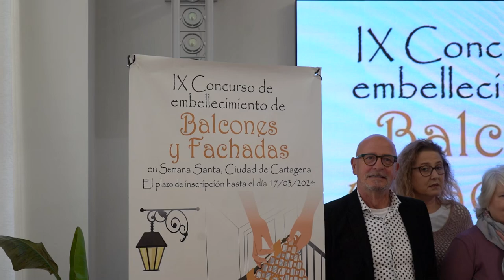El montaje 'Cristo es nuestro socorro' se alza con el primer premio del Concurso de Balcones ...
El montaje 'Cristo es nuestro socorro', obra de José María Alcalde y Antonio Nicolás. situado en Plaza del Risueño 9, primera planta, ha conseguido el primer premio, dotado con 300 euros y diploma, en el IX Concurso de Embellecimiento de Balcones y Fachadas Semana Santa de Cartagena 2024, organizado por la Asociación Mujeres Cofrades de Cartagena y el Ayuntamiento.

El segundo premio, dotado con 200 euros y diploma, ha sido para la decoración 'Semblanza Cartagenera', instalada por Pilar Herrero, Margarita Bueno y María Teresa Muñoz en los balcones de Parroquia San Antonio M.ª Claret “Los Padres” (calle Jabonerías 37), mientras que el tercer galardón (100 euros y diploma) ha sido para el montaje “Santísimo Cristo de la Resurrección”, de María del Carmen Roca y Felipa Crespo, situado en Calle del Carmen 53, primera planta.

Además, el premio a la decoración más original ha sido otorgado al montaje “Camino a Jerusalén”, instalado por Santiago y Antonio Ferrer en el escaparate de la Farmacia Sánchez Carrascosa (calle del Aire 34).

Los diplomas que acreditan estos galardones y la participación de otras personas han sido entregados hoy en el Palacio Consistorial, por representantes del Ayuntamiento de Cartagena y la Asociación de Mujeres Cofrades de Cartagena, organizadores del certamen.

Por parte del consistorio ha asistido la concejal de Igualdad, Cristina Mora. La edil ha querido “agradecer a la asociación por ser facilitadora de que se ponga en valor el trabajo de muchos cartageneros”. “Me consta que detrás de este concurso hay mucho trabajo y mucha ilusión por poner Cartagena bonita", ha añadido

Como representantes de la Asociación Mujeres Cofrades han participado su presidenta, María Victoria Botí y su secretaria, Caridad Banacloig. La presidenta ha recordado que la Asociación Mujeres Cofrades ha celebrado por tercera vez un taller “del que han salido algunos de los proyectos que han participado en el concurso”.

El veredicto ha corrido a cargo de un jurado compuesto por Cristina Mora, concejala de Política Social, Familia e Igualdad, Elena Ruiz Valderas, Directora del Museo del Teatro Romano de Cartagena, así como Ángel Julio Huertas, Mayordomo de la Cofradía California, José Pérez Martínez y Macarena Sevilla, responsables de las Áreas de Arte de las Cofradías Marraja y del Resucitado, Lázaro Gomariz, Capellán de la Cofradía del Socorro, y Caridad Banacloig, Mar Saura, Lola Hueso, María Belén Ruiz y María Victoria Botí, componentes de la junta directiva de la Asociación Mujeres Cofrades de Cartagena.